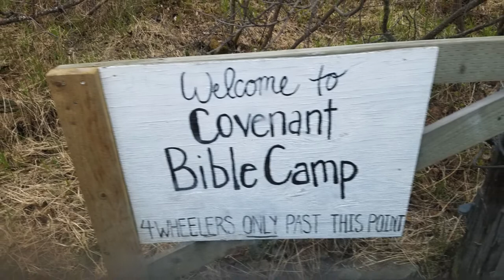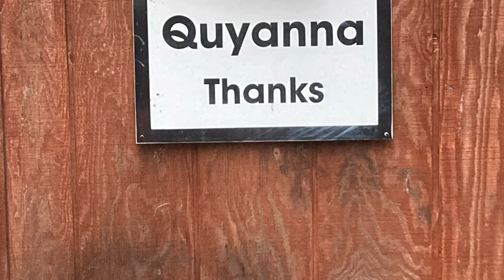Unalakleet Alaska Mission Trip 2022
We went to Alaska on a mission trip with our church and wanted to share a few of the pictures and videos we made while we were there.